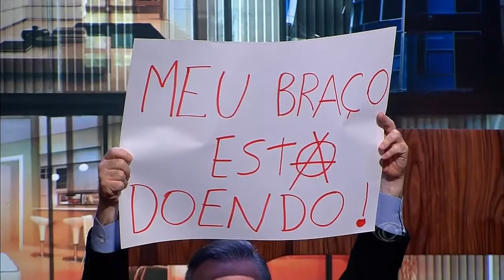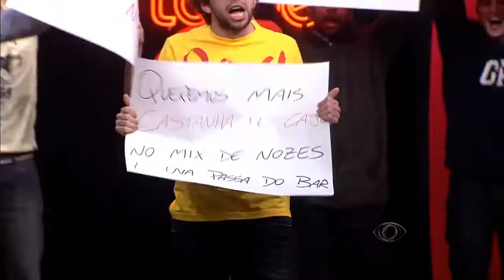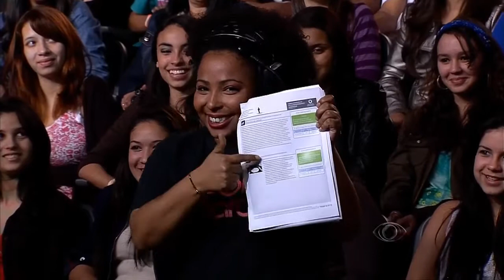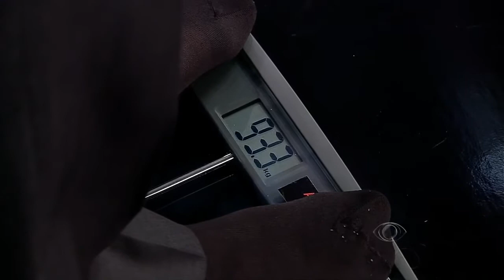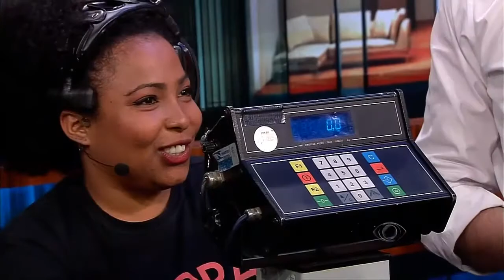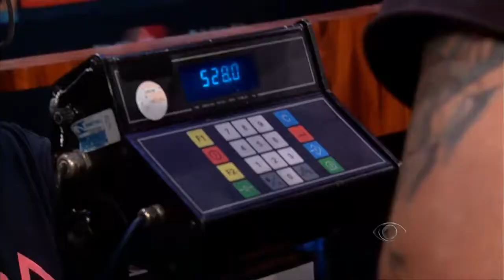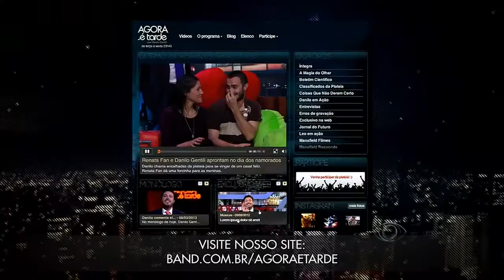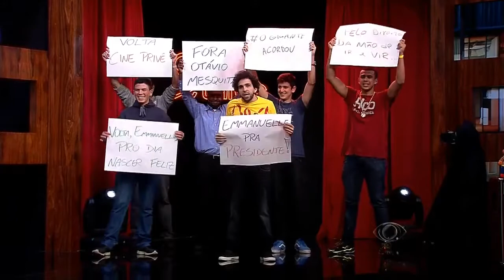Agora é Tarde - Dr. Michael Nova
Geneticista analisa DNA de Danilo Gentili e Mingau e revela que os dois devem fazer uma dieta de baixa gordura .